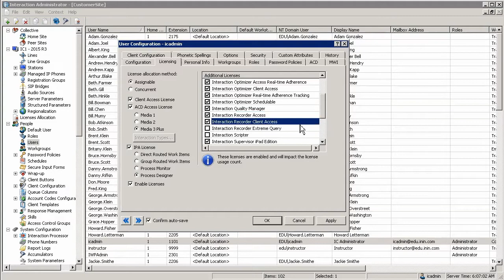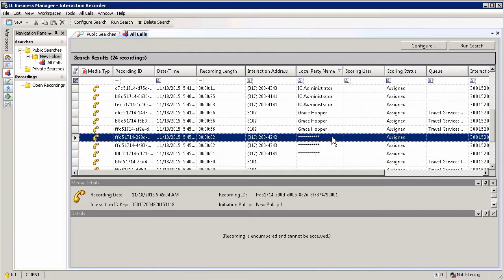Genesys University: Interaction Recorder Licensing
The video gives an overview of how you can configure Interaction Recorder licensing for a user in Interaction Administrator.